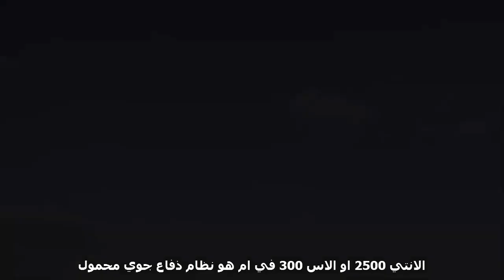منظومة انتي Antey-2500 للدفاع الجوي - قاهرة الاهذاف الباليستية و الجوالة